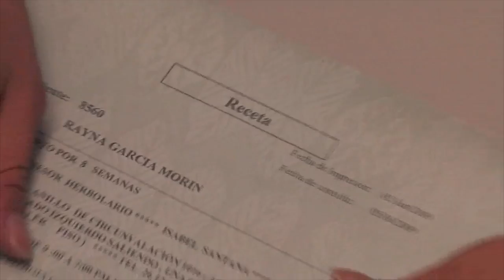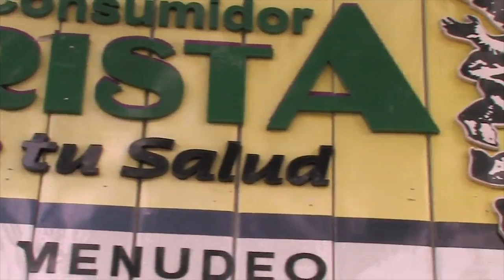NUTRIBELLA - BAYAS DE ENEBRO con Berenice Jardínes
En tu programa NUTRIBELLA nuestro Asesor Herbolario te habla sobre: BAYAS DE ENEBRO